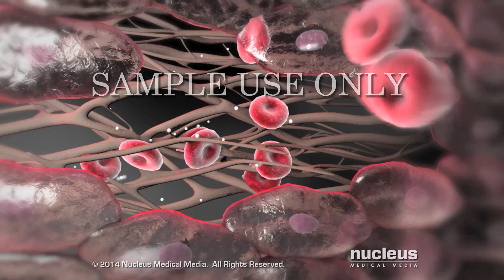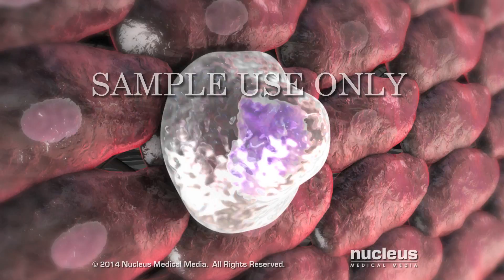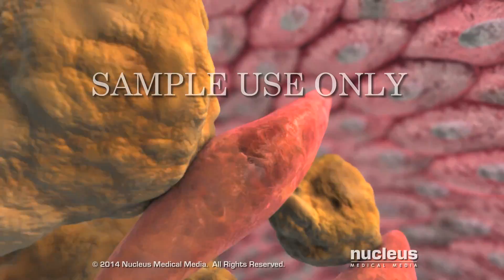Heart Attack Due to Atherosclerosis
- This narrated 3D medical animation illustrates the story of a heart attack (myocardial infarction) from a blocked coronary artery due to atherosclerosis, which is chronic inflammation of the blood vessels. Beginning with damage to the endothelial arterial wall, the animation shows how a white blood cell entering the wall of the artery differentiates (changes) into a macrophage, grabbing and digesting cholesterol. As the cell does its job, it transforms into a foam cell, which, unfortunately, becomes part of the plaque within the blood vessel wall.  Ultimately, over a period of years, the plaque grows and ruptures the blood vessel wall, spilling into the blood stream and eventually blocking the left anterior descending coronary artery (LAD) supplying the left ventricle. The animation ends showing an external view of the heart with dark area representing the death of the ventricle wall.

ANS00260